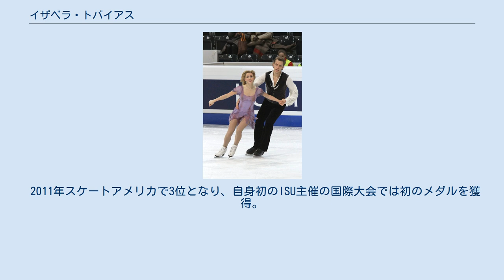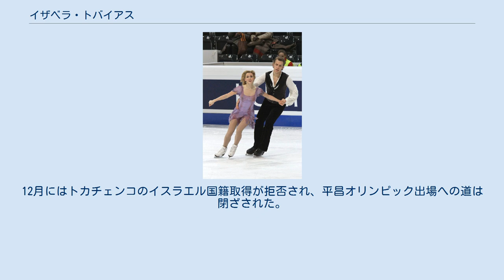イザベラ・トバイアス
イザベラ・トバイアス・ライツ（英語: Isabella Tobias Lites, 1991年8月23日 - ）は、アメリカ合衆国出身、ジョージア（旧称グルジア）、リトアニア、イスラエルの女性フィギュアスケート(アイスダンス)選手。
パートナーはイリヤ・トカチェンコ、デイヴィダス・スタグニウナスなど。
 2014年ソチオリンピックリトアニア代表。
 2015年11月24日、デトロイト・レッドウィングスのスカウトの男性と婚約した。
2017年6月10日にデトロイトで結婚式が執り行われた。
式にはパートナーのトカチェンコ、前パートナーのスタグニウナスも出席した。
 1991年ニューヨーク生まれ。
1998年にスケートを始める。
もっぱらバレエダンサーとしてのキャリアを歩み、1999年から2006年までアメリカ・バレエ学校に学びニューヨーク・シティ・バレエ団公演に参加する傍ら、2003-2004シーズンまではカート・リンゲンフェルターやジェームズ・ウォーレンとのカップルでアメリカの全国選手権に出場する。
 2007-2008シーズンにグルジアのオタル・ジャパリゼと組み、グルジア所属のカップルとしてジュニアクラスの国際競技会に出場。
以降、イリヤ・トカチェンコやイゴール・ルカニンといったアメリカに練習拠点を置いた他国選手とカップルを組む。
2010年にリトアニアのデイヴィダス・スタグニウナスと組んでシニアクラスの国際競技会に出場、2010年NRW杯で表彰台に立つ。
 2011年スケートアメリカで3位となり、自身初のISU主催の国際大会では初のメダルを獲得。
2012年6月にはイーゴリ・シュピリバンドに付いて、練習拠点を移した。
2012年スケートアメリカは負傷の影響で欠場。
2013年1月、リトアニアの国籍取得を目指していたが、リトアニア大統領のダリア・グリバウスカイテによりその可能性を否定された。
 2013年12月、リトアニアの市民権の付与が決定した。
ソチオリンピックでは17位、世界選手権では15位に入った。
5月2日にスタグニウナスが怪我による競技からの引退を発表したため、カップルを解消となった。
その後、イリヤ・トカチェンコとカップルを再結成し、イスラエルに所属を移した。
 2017年4月、マリナ・ズエワへのコーチ変更を発表した。
 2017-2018シーズンには、出場予定だったグランプリシリーズの出場を辞退した。
12月にはトカチェンコのイスラエル国籍取得が拒否され、平昌オリンピック出場への道は閉ざされた。
 2018年1月29日、競技からの引退を発表した。